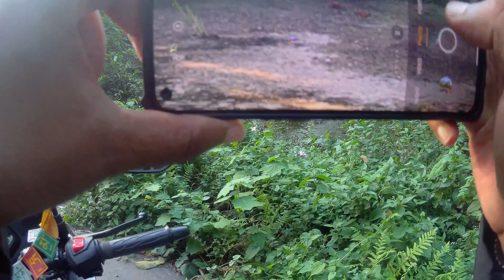Bike ride independence day 2022 ll Murti river tourist spot ll Thirsty Wanderers ll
Murti is situated near by the Chapramary Wildlife Sanctuary and Gorumara National park. So, you can visit the interior jungle staying at Murti. With a sort distance there has another river, called Panjhora. In winter season many people comes here for picnic.

Besides that, Murti itself is a very nice tourist spot. In the river Murti, you can find out various types of fishes. Elephant are very much available from the Bungalow. Gour (Indian bison), various types of Deer and many other wildlife animals are also visible from the bungalow during the early morning and evening hours.

National Highway No.31 between Siliguri and Guwahati passes over Chalsa. From Chalsa to Murti have district road. A total road distance between Siliguri and Murti about 80 Km. North Bengal State Transport Corporation Buses, Bhutan Govt. Buses, Mini Buses and Private Buses are available from Siliguri to Chalsa and Murti. You can also hire some taxi or private car. Journey time from Siliguri to Murti is about 2 hours and 30 munites.

Nearest railway station to Murti is Chalsa. But all train is not arrived at Chalsa. New Jalpaiguri and Siliguri Railway Station are main railway station in this area. You can change train from New Jalpaiguri or can follow the road journey from New Jalpaiguri to Murti or from Siliguri to Murti.

My channel @Thirsty Wanderers  always try show you the untouched beauty of nature. Shower your love to inspire me to make more beautiful videos for you.

Hope you will enjoy this video. and stay tune for the next thrilled and exciting video of this journey.

If you like our videos then please give it a thumps up and anything you want to say comment down on the comment box.